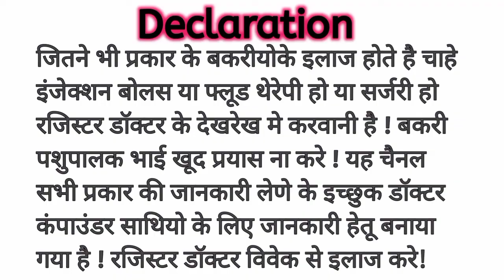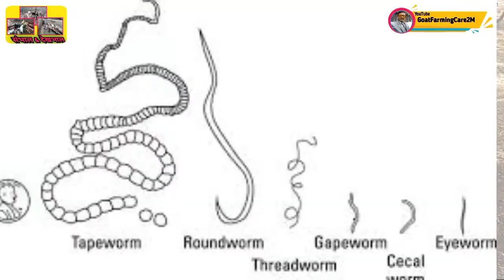बकरी के बच्चे के पेट के कीडे मारने की दवा?बकरी के बच्चे की 1/2/3/4/डीवार्मिंग कैसे करे?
बकरी पालन मे किसी भी प्रकार की समस्या समाधान के लिए व्हॉट्सऍप ग्रुप जोईन करेFollow this link to join my WhatsApp group

4) pregnantबकरी की पेट के कीडे मारने की दवा

इस चैनल में मैं आपको बताऊंगा कि गोट फार्मिंग को लाभ का धंधा
कैसे बनायें, कम से कम लागत में अधिक से अधिक मुनाफा कैसे
कमाये।अपना गोट फार्म कैसे तैयार करे, सही नस्ल का चयन, फीड
के बारे में जानकारी, बीमारियों के बारे में जानकारी, टीकाकरण से
संबंधित सारी जानकारी मिलेgi

Lave you ji❤️
Teck Care🥰
TATA BY BY🤗